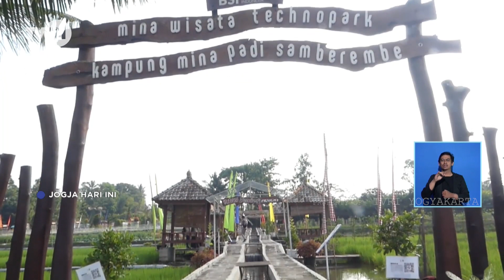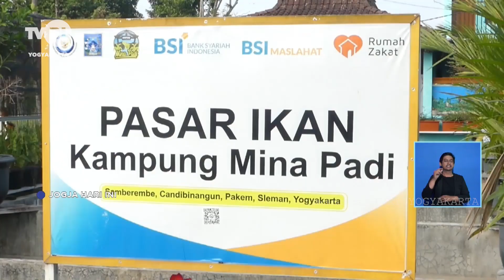Petani Kecewa Presiden Jokowi Batal Resmikan Mina Padi